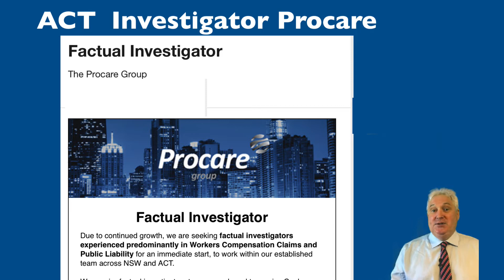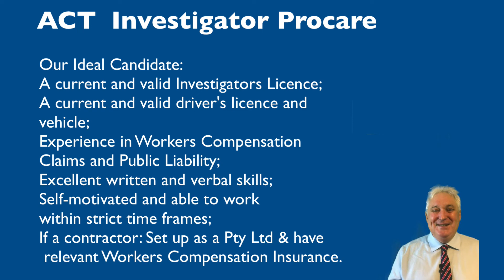Australian Private Investigator ACT Workers Compensation and Public Liability Investigator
ACT Great opportunity ACT with Procare in Workers Compensation investigation.Answers to
How to become a government investigator? How to become a government inspector? Australian Security Academy
Become a Fraud Investigator.
The course to be  a Licensed Investigator.